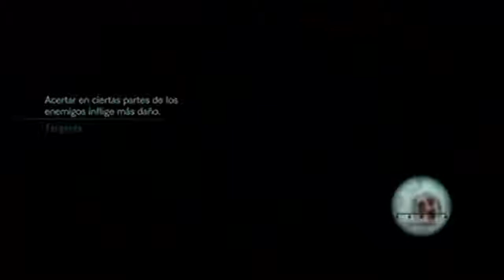Resident Evil Revelations - Episodio 6 : Gato y Ratón - Parte3 (WiiU)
Bienvenidos a otro vídeo de Resident Evil Revelations
¡Hoy toca Episodio 6 : Gato y Ratón - Parte3!

¡No dejéis de jugar, no dejéis de vivir!